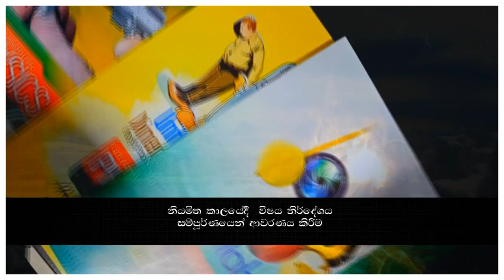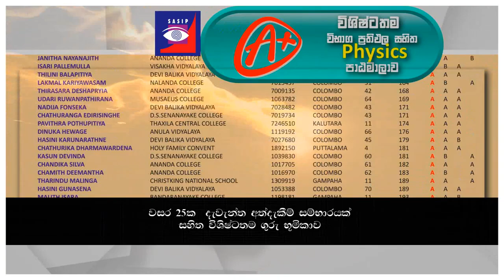📗 තත්පර 100 කින් අපේ දැවැන්ත වැඩ පිළිවෙල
📗-අපේ පන්තියේ Physics වැඩ පිළිවෙල ගැන
පන්තියට එන දරුවෝ දන්නවා
නමුත් අලුතෙන්ම අපේ පන්තියට සම්බන්ධ වීමට
කැමැත්තෙන් සිටින රටේම දූලා පුතාල වෙනුවෙන් තමයි
මේ ඔක්කොම තත්පර 100ක් ඇතුලේ
අපි සාරංශයක් විදිහට කියන්නේ
ඉතින් .තීරණය කරන්න පුළුවන් ඔයාලා
ඕනෙම කෙනකුට
 ඒ තත්පර 100 ඇතුළේදී ..
ජීවිතය දිනන දැවැන්ත සාර්ථක වැඩ පිළිවෙලක
අභිමානවත් සාමාජිකයකු වෙනවද කියලා
හරියටම
උසස් පෙළ ඇතුළු විභාග වලින් ඉහලම ජයග්‍රහණ සහ වෙනත් දිනුම් ලැබූ සිසුන්ගේ ගුරුවරුන්ගේ සහ වෙනත් අයගේ  අභිප්‍රේරණ කතා GENUINE TALKS තුලින් අපි ඔබට ගෙන එනු ලබනවා
මේ හරහා ඔබව අභිප්‍රේරණය කිරීම් අපගේ ප්‍රධාන පරමාර්ථය වනවා

ශ්‍රී ලංකාව තුල වැඩිම වෛද්‍ය ඉංජිනේරු සිසුන් පිරිසක් දශක දෙකහමාරකට අධික කාලයක් පුරා
අභිප්‍රේරණය කල ජාතියේ විශිෂ්ටතම දේශකවරයකු වුයේ ආචාර්ය අමිත් පුස්සැල්ල නම් වූ  ඔහුය

ශ්‍රී ලංකාව තුල නිර්මාණශීලී සහ ව්‍යවසායකත්ව පදනමක් සහිත නව අනාගත පරපුරක් නිර්මාණය කිරීම වෙනුවෙන්
දැවැන්ත වැඩ සටහන් මාලාවක් ප්‍රයෝගිකව දියත් කල ගුරුවරයා වුයේ ඔහුය
සෑම විටකදීම අලුත් දෙයක් වෙනුවෙන් සමස්ත ක්ෂේත්‍රය තුලම පෙරමුණේ සිටි ගුරුවරයෙක් වුයේ ඔහුය
පුංචිම තැනකින් ජීවිතය අරඹා රට තුල දැවැන්තම ව්‍යවසායකයකු දේශකවරයකු සහ ආයතන කිහිපයක මුල් පුටු හොබවමින්
ජාතියක් බලගැන්වීමේ අඛන්ඩ මෙහෙයුමක මේ දක්වා නියැලෙන මිනිසා වුයේ ඔහුය
ඉතින් අපිට අභිප්‍රේරණය ඉගෙනගැනීමට ඔහු තරම් ප්‍රායෝගික අත්දැකීම් සහිත ගුරුවරයෙක් මේ රට තුල සිටිනවා නම් ඒ අත්ලොස්සක්ම පමණි